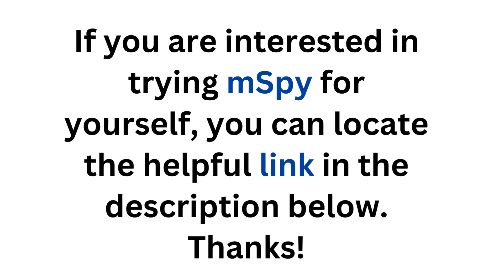Is mSpy Safe to Use? | The Truth About mSpy Parental Control App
Discover how mSpy Parental Control empowers parents to safeguard their children online. Like calls, texts, and even track their location in real-time, ensuring their safety. With mSpy, conversations about internet safety become easier, thanks to its intuitive interface. Trusted by users as a digital guardian, mSpy provides peace of mind by keeping kids protected from online threats.